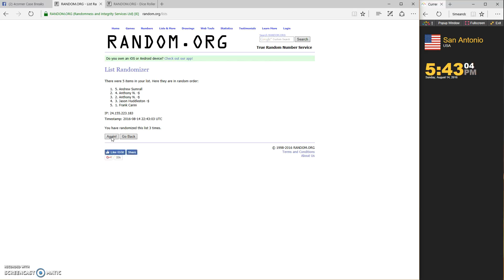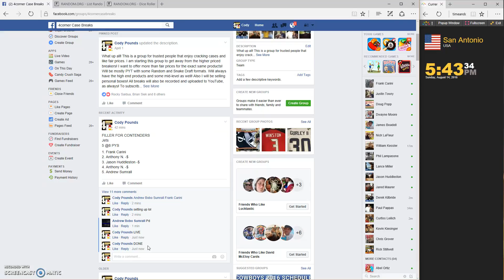Recording #89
FILLER FOR JETS, CONTENDERS PYT #2